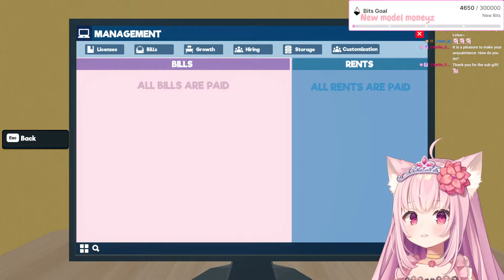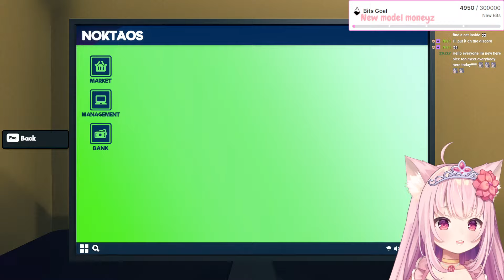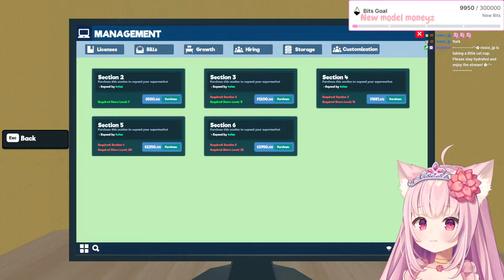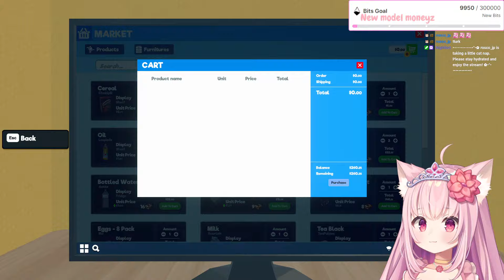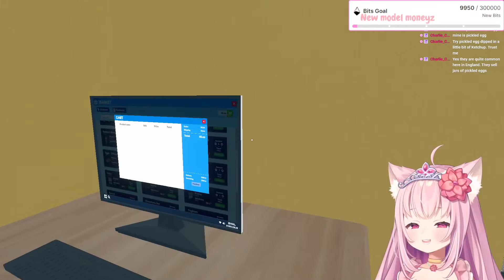Growing my empire ♛Supermarket Simulator♛ [PART 2]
KoNyalo MiNya-san~!! I am Neko Hime Lotus~ YoroshikuNya!!!   (=ච ﻌ ච=)
コニャローみんにゃさん～　猫姫ロータス様ですわ～　よろしくニャー‼

 I am a cat princess from a faraway kingdom called the Neko Kingdom!
I love playing games, singing and voice acting! Let's have fun together every Kitties! (=ච ω ච=)

 / nekohimelotus
╚ ✮❁•°ᨐ°•❁✮ ╝